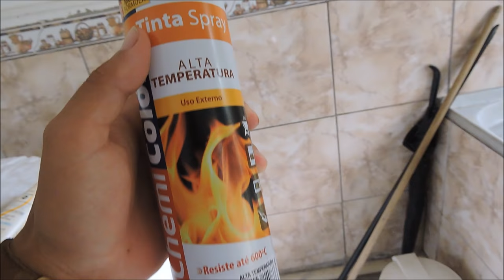Pintando o nome do pneu da moto pop 110i - Geferson M. Sales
Pintando o nome do pneu ou seja a marca do pneu de branco pra deixar aquela aparência bacana e a luz traseira de freiro personalizando como vocês estão visualizando bem esportiva.

Sou de Belém de Maria - PE

Se inscreve ai pessoal abraço...